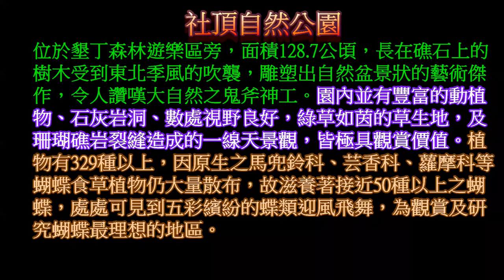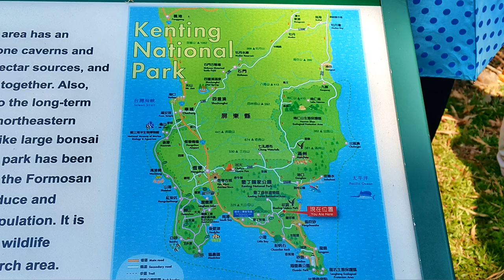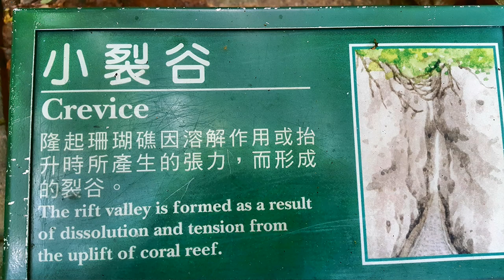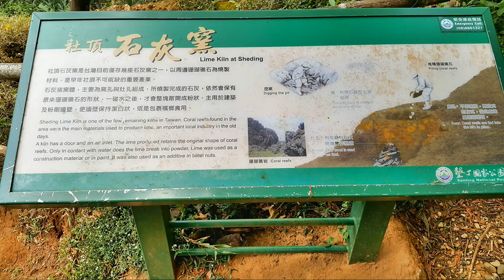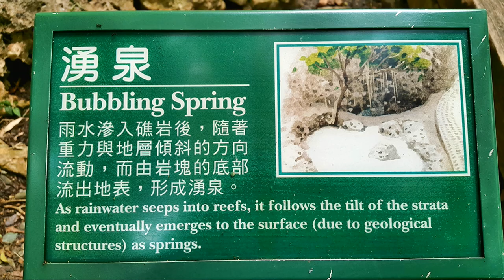社頂公園 生態樂遊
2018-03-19  社頂公園 生態樂遊